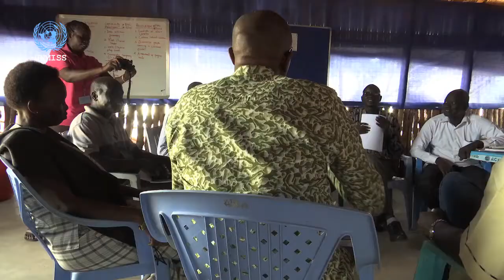This Week! November 18, 2016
PTC
Hello - and welcome back to another show of This Week!
This week we have decided to bring you a Special Program – highlighting the visit to South Sudan of the United Nations Special Adviser on the Prevention of Genocide – Adama Dieng - who was in the country for 5 days.
This show shines a light on numerous worrying trends in the country as highlighted by Under Secretary General – Adama Dieng during and after his visit to the country.
While in the country Adama Dieng met with several government officials;  religious leaders; members of the United Nations, stakeholders to South Sudan’s Peace agreement, and those affected by South Sudan’s conflict.
In our first story, we shed light on a visit by Adama Dieng to a Protection of Civilians site in Juba.

PTC
Coming up in our next story we take you back to Adama Dieng’s first visit to South Sudan, in 2014, where he travelled to the country with the then High Commissioner for Human Rights Navi Pillay.

PTC
Welcome back.
In our next story Adama Dieng makes a day trip to South Sudan’s border town of Yei, where recent unrest there has changed the face of this once bustling town….

PTC
On his return from Yei to Juba, Adama Dieng made an appearance on radio Miraya’s   live program called The Beat – where he had a chance to explain his complex work in a light hearted way to secondary level students.  Some students were also able to connect from Malakal and they did indeed ask some questions….
Following up - is a segment we edited highlighting how the show went.

PTC
Welcome back to the show. In our next story, we highlight some remarks made at a press conference by the Advisor on the Prevention of Genocide at the conclusion of his trip to South Sudan.

PTC
On his return to New York, Adama Dieng briefed the Security Council on his trip to South Sudan.  Following up is a story we filed for you.

PTC
Welcome back. As usual, we will leave you with our Voices of Peace Segment. Here is what we got from Adama Dieng. For now, good bye and we hope to catch up with you again next week.
ENDS….